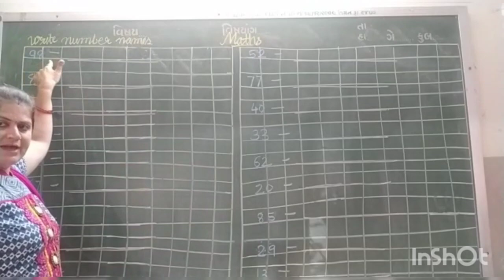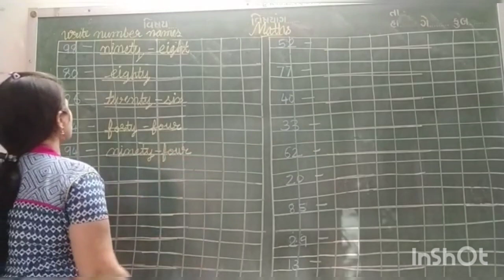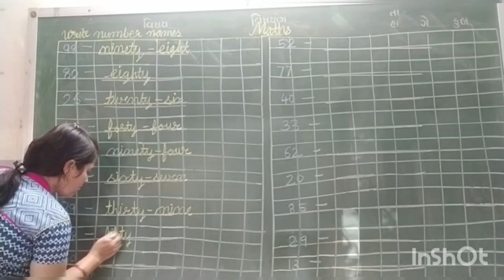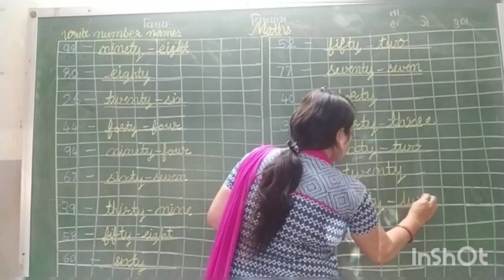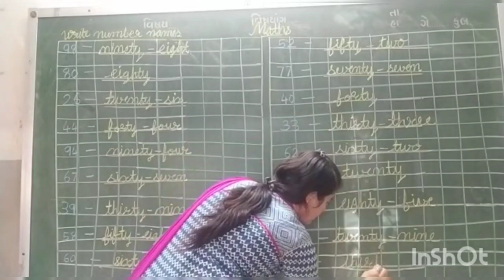Write number names (1 to 100)